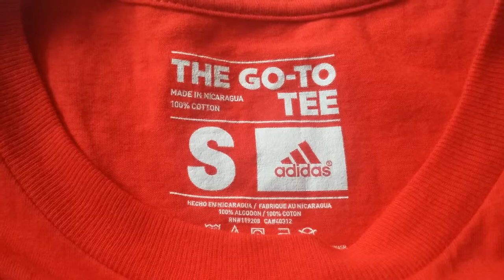UNBOXING derrick rose the go-to tee red shirt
100% authentic original